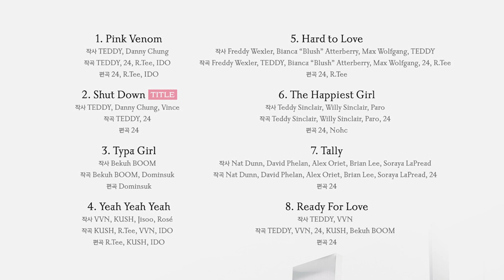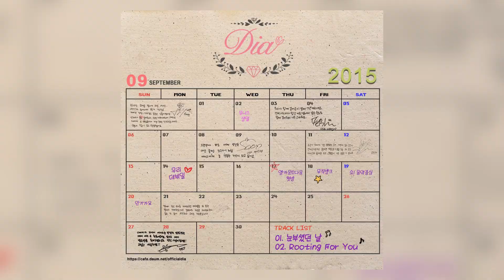SOLO DA SEULGI, COMEBACK DO EXID, REUNIÃO DO CLC, SHUT DOWN E MUITO MAIS | FEFO NEWS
APOIE O MEU TRABALHO:
ttv: FefoCaires

CAPÍTULOS
Introdução: 00:00 - 01:02
Comeback do EXID: 01:03 - 02:24
Reunião do CLC: 02:25 - 03:20
Tracklist do BORN PINK: 03:21 - 04:25
Pink Venom banida: 04:26 - 05:22
Debut solo da Seulgi: 05:23 - 06:20
Disband do DIA: 06:21 - 06:50
Lançamentos: 06:51 - 07:59
Conclusão: 08:00 - 08:28

SOBRE MV REACTION
O meu canal não é focado em MV REACTION, pois esse é um formato que tenho muita dificuldade em fazer. Ainda, costumo reagir aos principais lançamentos do ano para vocês! Eu entendo o interesse nesse tipo de conteúdo, mas não consigo reagir a todos os lançamentos de KPOP e não tenho essa pretensão.